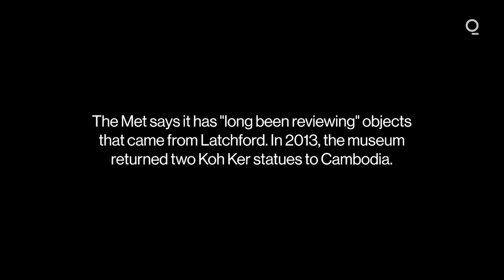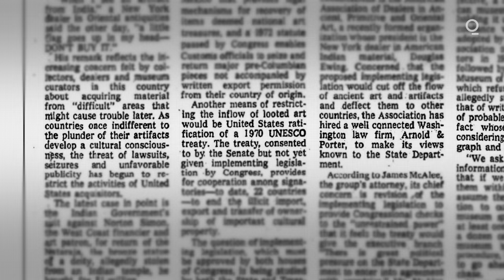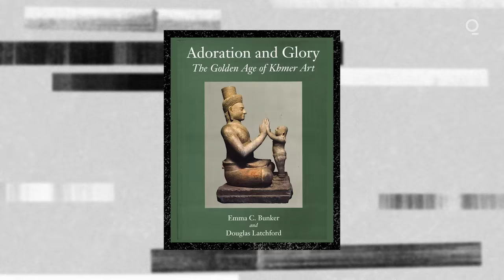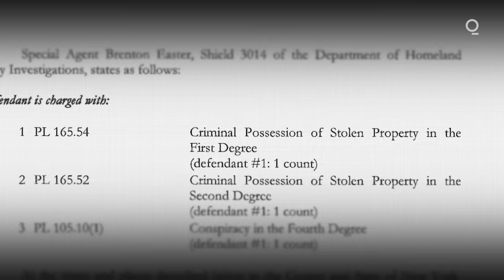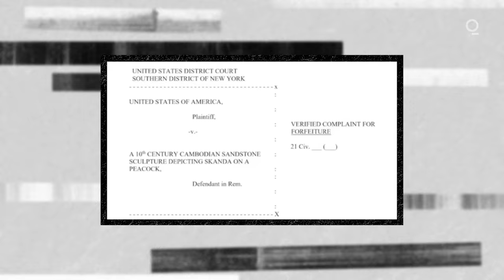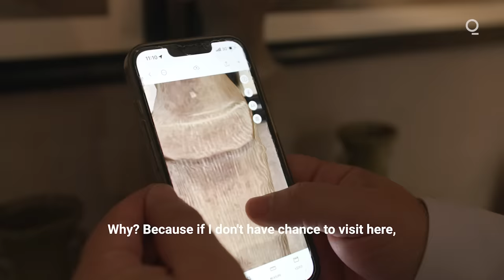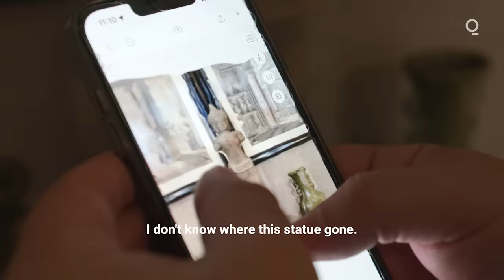Cambodia to Museums: We Want Our Statues Back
"Dynamite" Douglas Latchford was known for buying and selling the beautiful, intricate statues that were built into Cambodia's sacred temples. Now the country is trying to get them back.